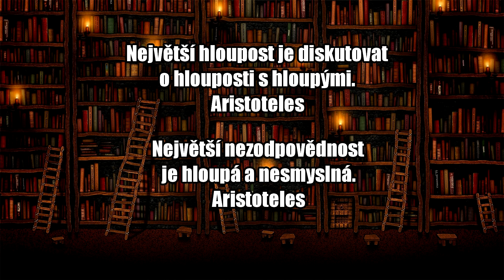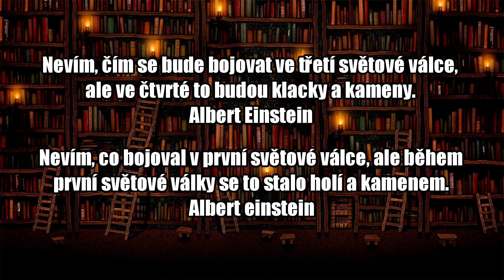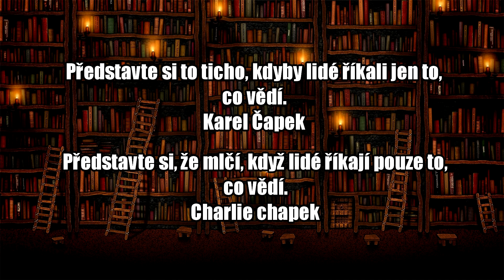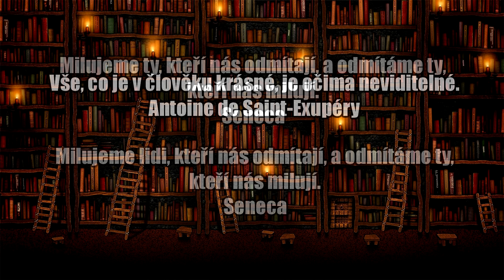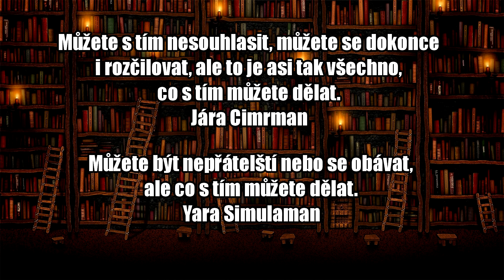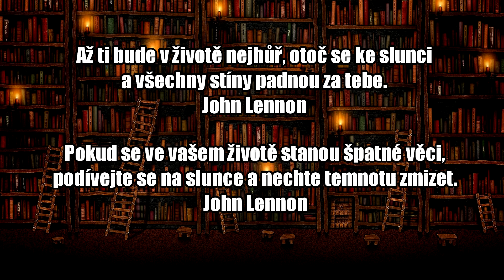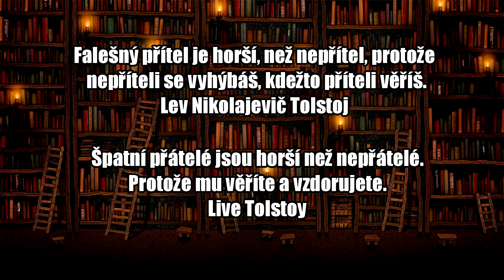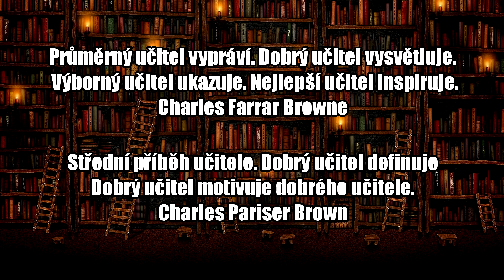Citáty zničené překladačem - Ztraceno v Překladu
Co se stane, když vezmete pár citátů a vhodíte je překladači k překousání? No, vznikne naprostý nesmysl, alespoň většinou. Někdy to v celku jde a jindy, je to prostě vtipné.

Díky za podporu, těmto patronům:
KapsaDan
Dušan Říha
Adam Vyrostko

Děkuju vám!